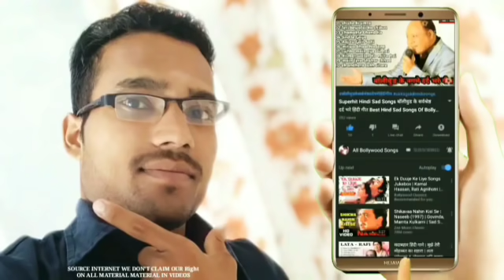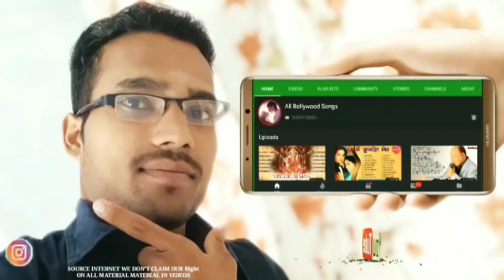80's70's90's_सदाबहार_पुराने_गाने_💖💖💖अलका_याग्निक_उदित_नारायण_लता_मंगेशकर_कुमार_सानू(360p).mp4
OLD HINDI SAD SONGS 70's 80's 90's evergreen - द बेस्ट सोंग्स कुमार सानू अल्का याग्निक हिंदी 2019
SAD SONG ROMANTIC HITS Alka Yagnik, Udit Narayan, Kumar Sanu 80's90's सदाबहार पुराने गाने^^
Mohammad_Aziz_Aur_Anuradha_Paudwal_ke_Gaane!!_मोहम्मद_अज़ीज़_और_अनुराधा_पौडवाल_के_सुपरहिट_गाने_90's(360p).mp4
90 के सदाबहार पुराने गाने --) बेस्ट रोमांटिक हिट अलका याग्निक, उदित नारायण, कुमार सानू एवरग्रीन
80's70's90's_सदाबहार_पुराने_गाने_💖💖💖अलका_याग्निक_उदित_नारायण_लता_मंगेशकर_💓कुमार_सानू
80's70's90's_सदाबहार_पुराने_गाने_💖💖💖अलका_याग्निक_उदित_नारायण_लता_मंगेशकर_कुमार_सानू(360p).mp4 l Hindi_Sad_Songs_-_प्यार_में_बेवफाई_का_सबसे_दर्द_भरा_गीत_|_हिन्दी_दर्द_भरे_गीत_|_90s_Evergreen_Songs
बेवफाई के सबसे दर्द भरे गाने, हिंदी सैड सॉन्ग सुपरहिट, दिल को छू जाने वाले गीत, जूकबॉक्स MP3, सदाबहार ओल्ड गाने, super hit sad songs, Hindi Bollywood songs, all Bollywood songs, very sad songs, हिंदी बॉलीवुड सोंग्स सैड, 90s Evergreen, कुमार सानू अलका याग्निक उदित गीत, मेरे दिल को छुआ भारतीय, Hindi sad song superhit, Kumar Sanu Alka Yagnik Udit Narayan sad songs
Songs List
01-पालकी में होके सवार चली रे
02-सैया जी से चुपके हुई क्या तेरी
03-ओ रब्बा कोई तो बता दे प्यार होता है
04-चलि आईओ राधे रानी जमुना के तीर
05-आजा सजन आजा मेरे अच्छे सजन
06-ना जानू राम तेरी गंगा कहानी
07-18 बरस की कुंवारी कली थी
08-हम तुम्हारे हैं तुम्हारे सनम
09-लैला मर गई सोनी डूब गई अब